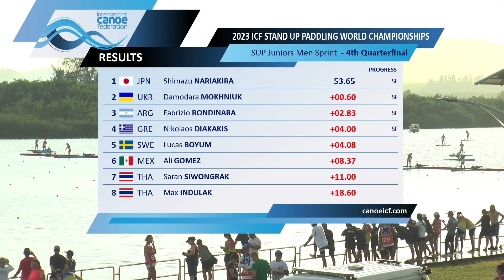SUP Junior Men's Sprint Quarter Final 4 / 2023 ICF Stand Up Paddling World Championships Pattaya